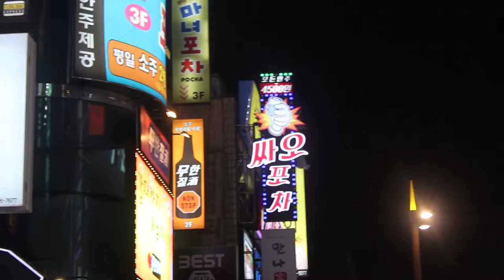I took a boat from Japan to Korea!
Woke up early to get the JR Beetle from Hakata over to Busan in South Korea, I had a bit of a nightmare trying to get money out in Korea but luckily managed to sort it out. So far Korea is impressive!

I'm looking for music for my daily travel Vlogs, if you have anything you think is suitable get in touch!